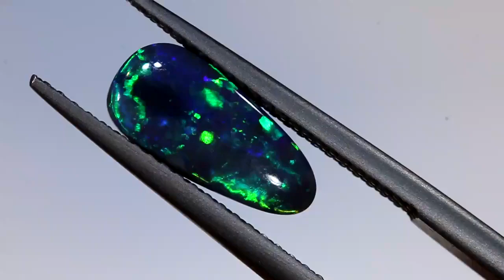Visit our OPALS at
Australian Opals direct from the opal fields direct to you.
With our own cutting and processing facilities we are able to supply you with these services.
We offer rough and cut stones in abundance so that you can create your own opal jewellery, necklaces, earrings and rings
N1-1.45 CTS BLACK OPAL STONE L. RIDGE TBO-A584